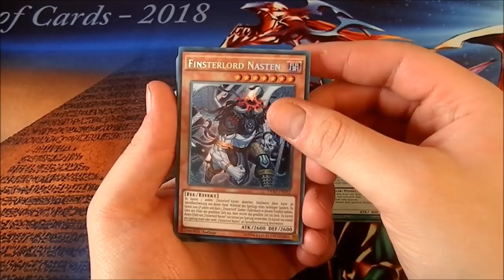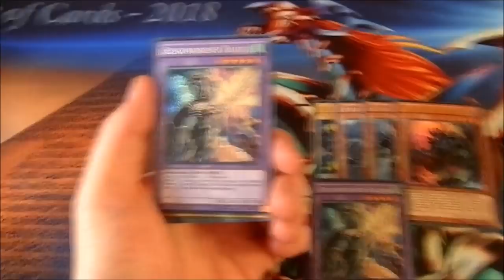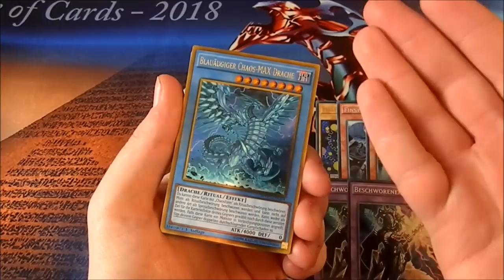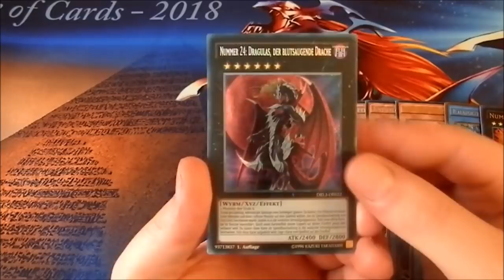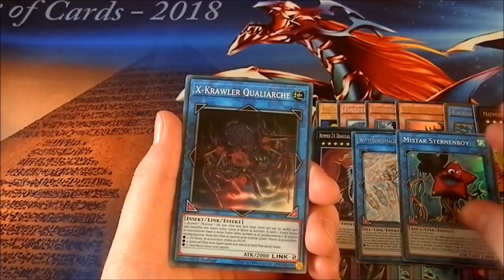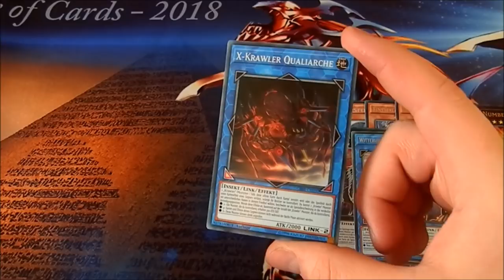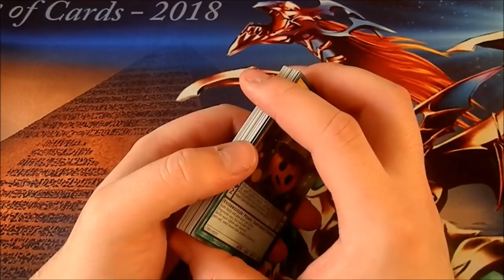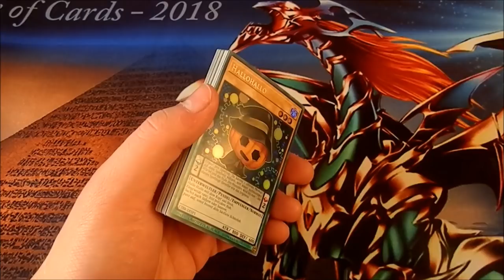TCBM | Yu-Gi-OH Neuzugänge #110 | House of Cards